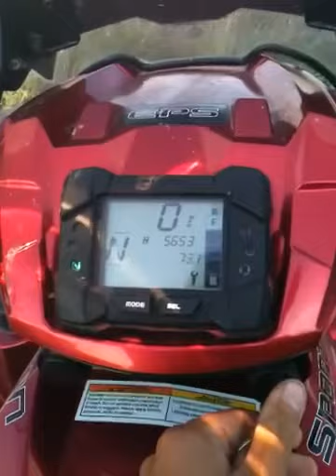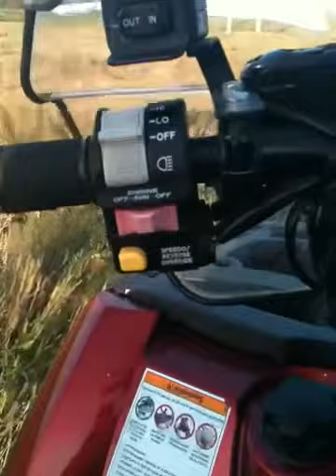THE RETURN OF THE IH 986!!! :)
THE RETURN OF THE 986!! but this time baling hay, please witch this vid 2, ...in that vid im DRIVING THE 986 AT NIGHT. :) vid was made on 8/16/13